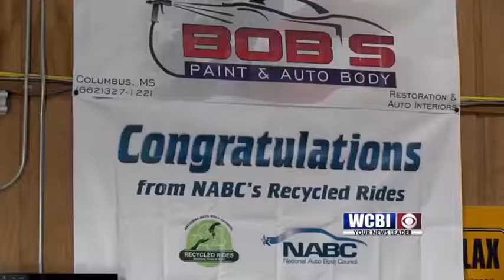RECYCLED CAR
unty sheriff's department. winston county deputies are searching for a missing and
minute thumbnail
05:03 pm possibly endangered woman. 21-year-old tiffany hemphill was last seen in york, alabama on september 16th. winston county investigators say that is where she lives, but hemphill has close family in louisville and noxapater. she is five foot and weighs just over 100 pounds. if you've seen her, call the winston county sheriff's department first look stinger first look summary: a few spotty showers/storms are possible wednesday and thursday but most spots will remain dry. dry and hot weather builds back in starting friday and it will continue into next week. highs in the mid to upper 90s are possible again and that may lead to a few more record highs. tuesday night: partly cloudy and quiet. lows in the 60s. light wind. wednesday-thursday: we're keeping a 20% chance of rain in the forecast. most spots will miss out but some locations may get a decent downpour.
minute thumbnail
05:04 pm it's been seven months since the ef-3 tornado swept through parts of columbus, but help has finally arrived. on friday, lowndes county was approved for fema individual assistance. families and property owners are able to receive help with damages from the tornado back in february. lowndes county ema director cindy lawrence says before residents can get help, there are a couple of steps to follow... " the first thing every citizen needs to do is call . they can actually register, they'll get a number, once they receive that number then they can come into the disaster recovery center." the east columbus gym will serve as the assistance center. it's open monday through saturday from 9am-6pm. the first day will be this friday. for more information on registration and assistance please visit our website.